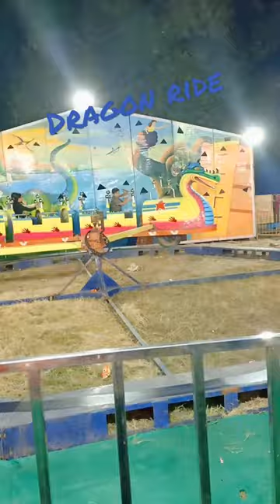Dragon ride | moti jheel mein jhula jhul liya | THE YY BOY